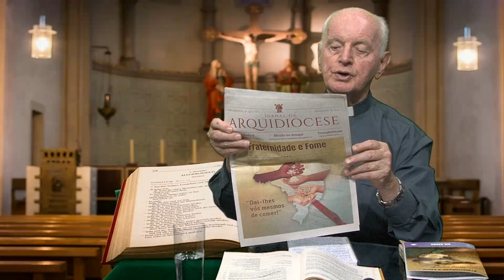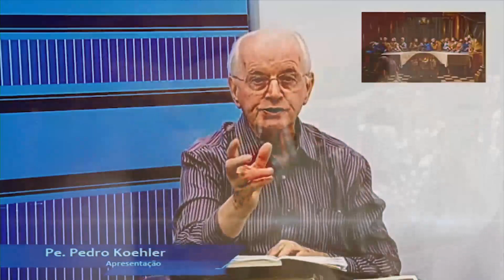Palavras de Fé Amor e Esperança - 23/02/2023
Programa: Palavras de Fé Amor e Esperança
Apresentação: Pe. Pedro José Koehler